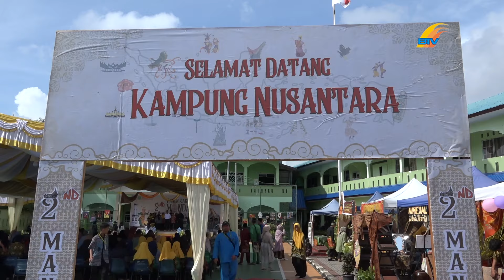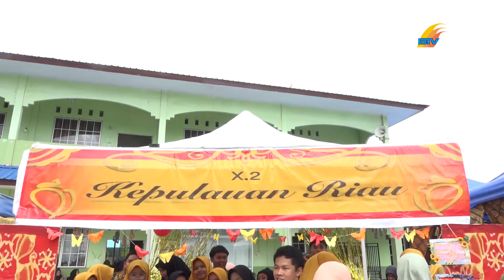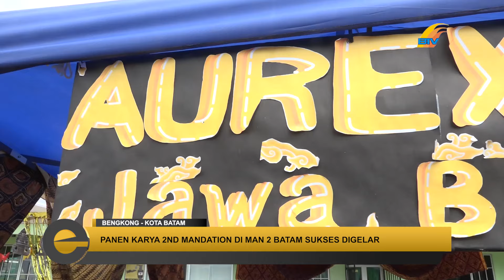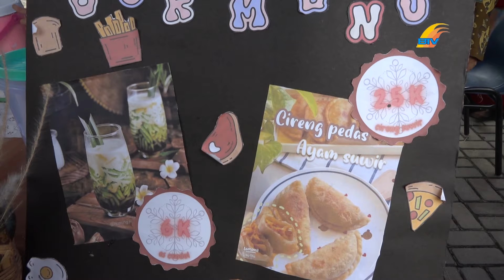EKSPOSE KEPRI - PANEN KARYA MANDATION DUA DI MAN 2 BATAM SUKSES DIGELAR